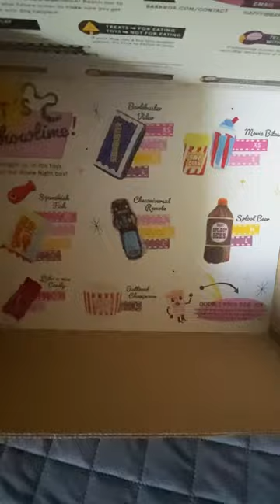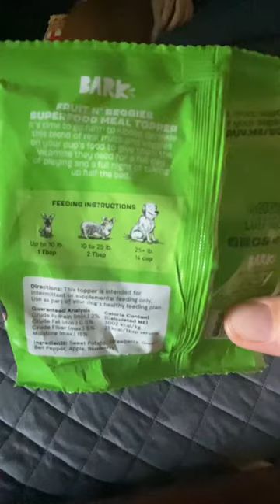June BARKBOX popcorn & a Movie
This is June's bark box that we got . I am so sorry that this video is late!
this is not a sponsored video i just love my dog.